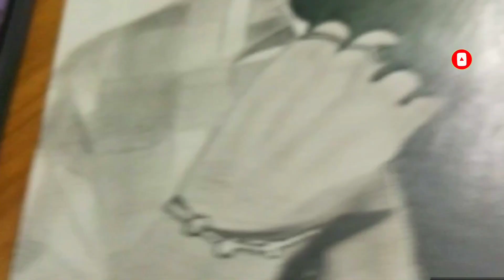Elvish Yadav Sketch Time Lapse Video + My Short Story ❤️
Elvish Yadav Sketch Time Lapse Video + My Short Story ❤️@TheSocialFactory

How to draw KGF
How to draw Pathan
how to draw Tamanna Bhatia
how to draw Jawaharlal Nehru
how to draw mc stan
how to draw BTS army
How to draw Jung Kook
how to draw BTS v
how to draw BTS jimin
how to draw BTS member
how to draw black pink member
how to draw RRR movie Banner

RRR
KGF
Pathan
Tamanna Bhatia